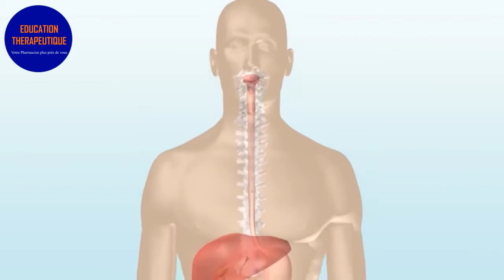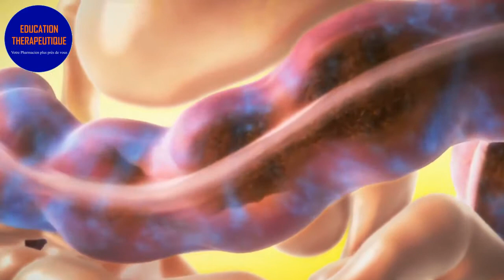BALLONNEMENT INTESTINAL: Attention à L’AÉROPHAGIE! - Vidéo N°1 (Dr Eyetemou Miguel, Pharmacien)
Le ballonnement intestinal est un symptôme qui importune la vie de millions de gens de par le monde. Dans cette vidéo, votre Pharmacien vous présente l'une de ses causes majeures, l'aérophagie, et comment vous pouvez y remédier.

ÉDUCATION THÉRAPEUTIQUE est une chaîne d'informations du grand public sur tout ce qui concerne les médicaments en particulier et la santé en général. Notre devise: Votre pharmacien plus près de vous.

Merci de LIKER et de PARTAGER afin de permettre à d'autres de bénéficier de ces précieux conseils.

N'oubliez D'ACTIVER LA CLOCHE DE NOTIFICATION afin de ne pas manquer les prochaines vidéos.

Les informations apportées dans cette vidéo en particulier et sur cette chaîne en général sont à titre indicatif et ne doivent pas être utilisés pour supplanter les conseils apportés par votre médecin traitant ou votre pharmacien le plus proche.